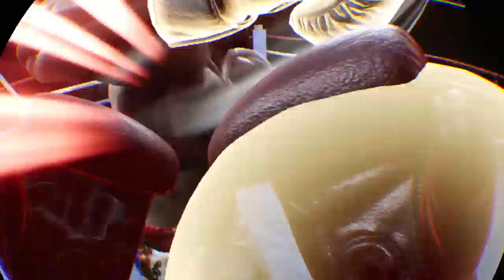I GOT A BACK CRAMP WHEN TRYING TO FIGHT HIM-Creed rise to glory Vr